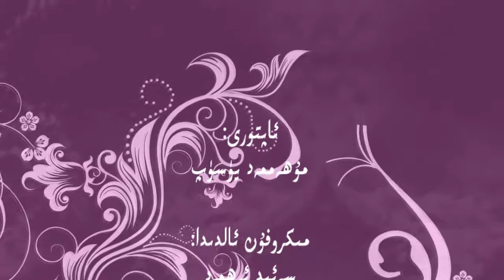behitsaadetnig 40 ritsipi 40 1 kisim